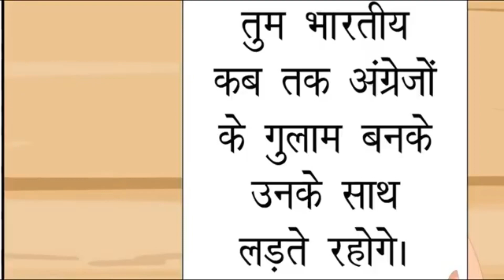Biography Of Netaji Subhas Chandra Bose | नेताजी सुभाष चन्द्र बोस | From Hitler's Germany to Japan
नेताजी सुभाष चन्द्र बोष , Netaji Subhas Chandra Bose : The Forgotten Hero ,Biography in Hindi
rochak tathya, interesting facts,amazing facts,रोचक तथ्य